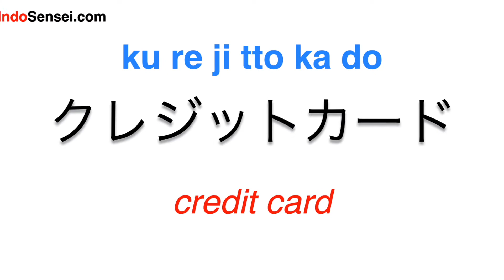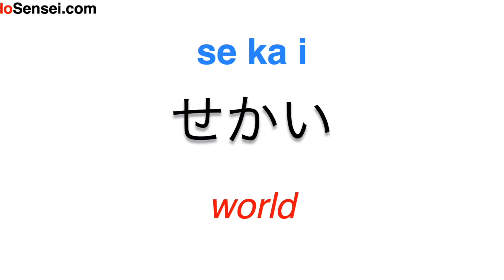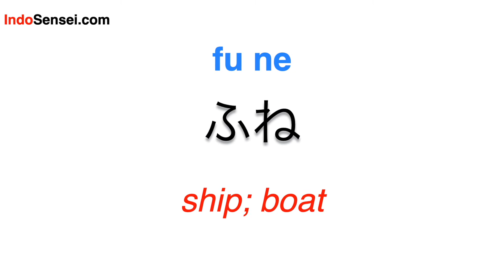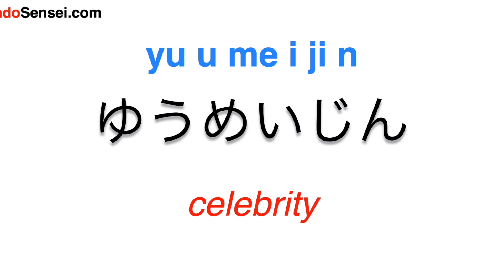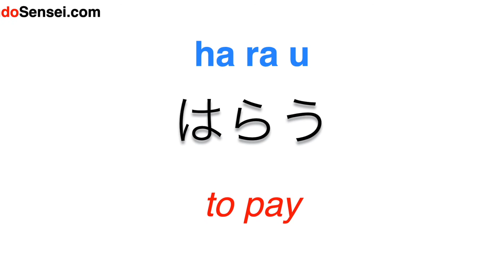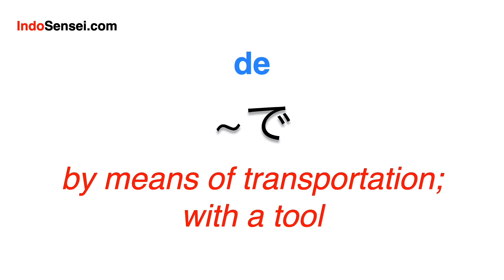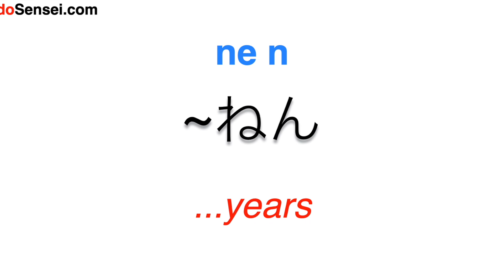Genki Lesson 10 Japanese Vocabulary | Learn Daily Japanese Words From Genki Lesson 10 | JLPT N5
Learn commonly used basic Japanese words from Lesson 10 of Genki 1 book for Japanese learners. Genki 1 is one of the best Japanese language learning book for English speaking students.  Learning Genki 1 book is essentials to pass JLPT N5 exam.
for online Japanese courses and free study materials for JLPT exams.

あき
fall

いしゃ
doctor

えき
station

おかねもち
rich person

かお
face

きせつ
season

ぎゅうにゅう
milk

credit card

ケーキ
cake

ことし
this year

サッカー
soccer

シャツ
shirt

しんかんせん
bullet train

すし
sushi

せいかつ
life; living

せかい
world

ちかてつ
subway

てぶくろ
gloves

てんぷら
tempura

とこや
barber's

はる
spring

パンツ
pants

びよういん
beauty parlour

びん
flight

ふね
ship; boat

やきゅう
baseball

ゆうめいじん
celebrity

よやく
reservation

らいがっき
next semester

りんご
apple

あたたかい
warm

おそい
slow, late

すずしい
cool (weather)

つめたい
cold (things/people)

ねむい
sleepy

かんたん(な)
easy; simple

かかる
to take (amount of time/money)

(~に)とまる
to stay at a hotel, etc.

(~に)なる
to become

(~を)はらう
to pay

(~を)きめる
to decide

りょこうする
to travel

(~を)れんしゅうする
to practice

あるいて
on foot

いちばん
best

~か~
or

~かげつ
for...months

~ご
in...time; after...

このごろ
these days

~しゅうかん
for...weeks

~で
by means of transportation; with a tool

どうやって
how; by what means

どちら
which

どっち
which

どのぐらい
how much; how long

~ねん
...years

はやく
do something early; fast